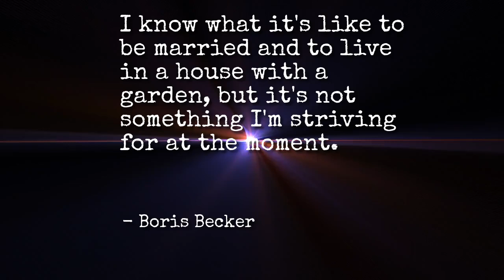Socifeed Business Quote Example 13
Socifeed example 13 - I think this is a business quote. It's hard to tell sometimes with this machine. (I made it a day or two ago).